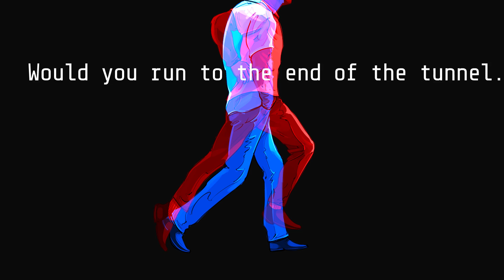End of the Tunnel - MichaellKhor (Lyric Video)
Here's an original mini track I wrote in response to people's mixed emotions from recent U.S. elections. Also, this is my first ever original thing I've posted! Let me know if you like content like this and perhaps I'll make more originals in the future!

Cover art and video by Ralve Khor

Lyrics:
I'm bleeding out from a lost war
Filled on sorrow till I am hollow
There's a light at the end of the tunnel

Suffocation can't breathe
Can't take it anymore
Just remember to be strong and look out
For the light at the end of the tunnel
Would you run to the end of tunnel